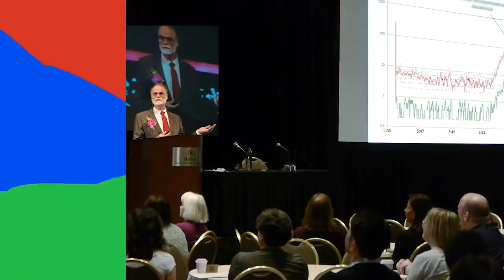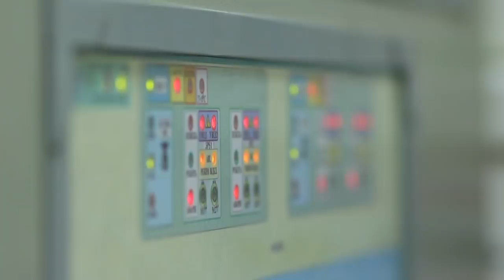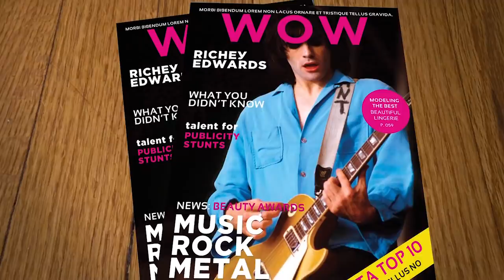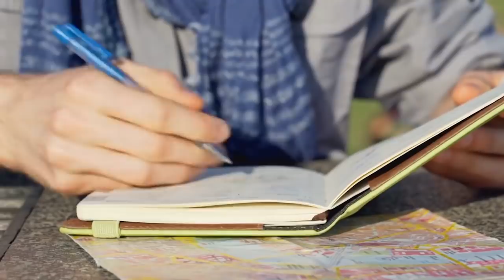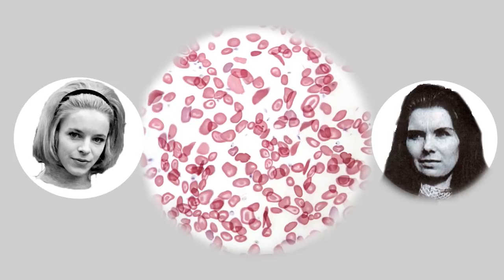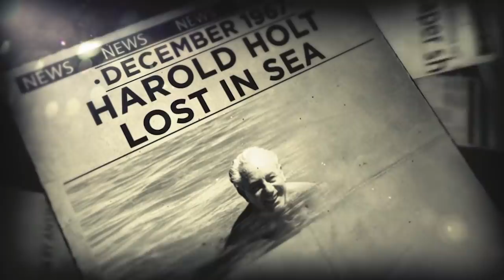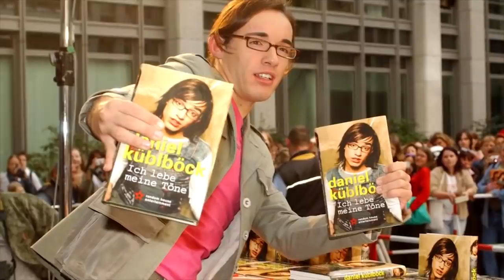Celebs Who Vanished and Are Still Missing Today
There are plenty of celebrity conspiracy theories out there. Here are 10 celebrities who mysteriously vanished and are still missing today.